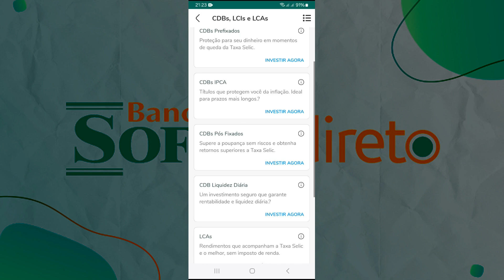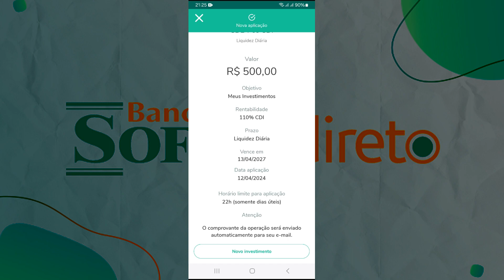Como Fazer o Seu Dinheiro Rende 110% do CDI no Banco Sofisa Direto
➡️ Como aplicar em renda fixa, fazendo o dinheiro rende 110% do CDI com o Banco Sofisa Direto